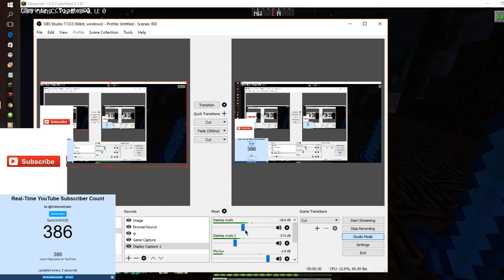| 10000 ПОКАЗВАНИЯ ? | Q & A | INFORMATION ! |